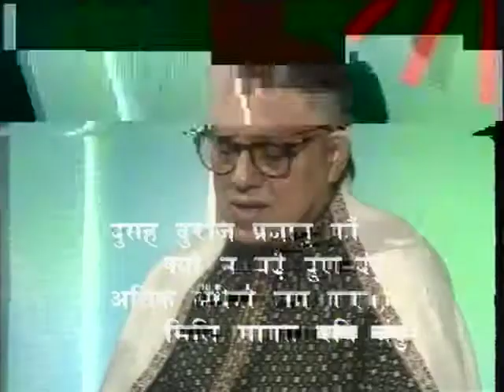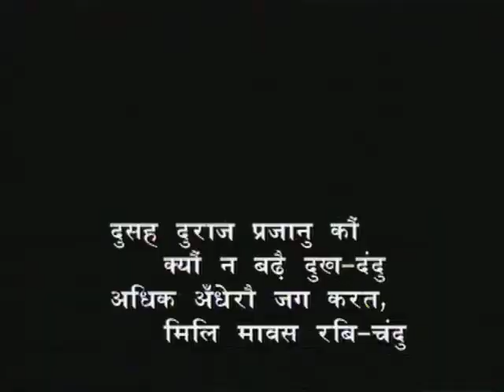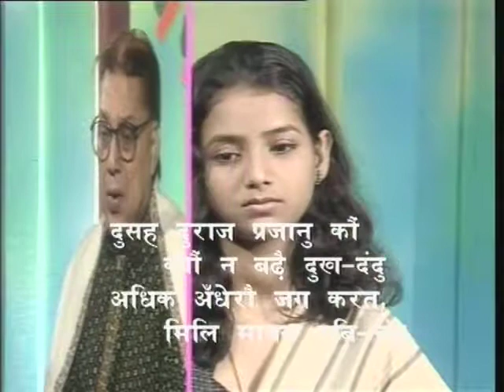Seekh Bhare Dohe Bhag-29 ( सीख भरे दोहे भाग-29 )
कार्यक्रम की इस श्रृंखला के भाग29में दो शक्ति के प्रभाव सेहोनेवाले दुख कीअभिव्यक्ति की संगीतमय प्रस्तुती की गई और इसका भावार्थ भी स्पष्ट किया गया है।